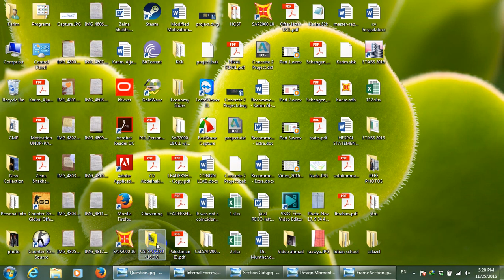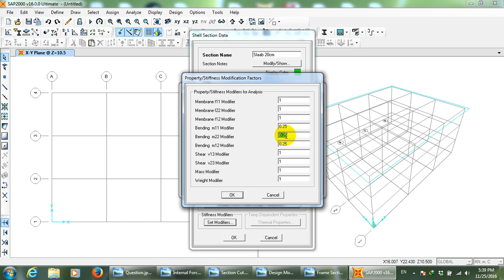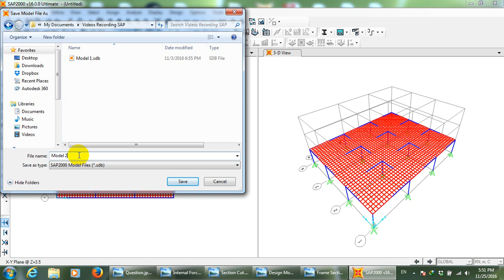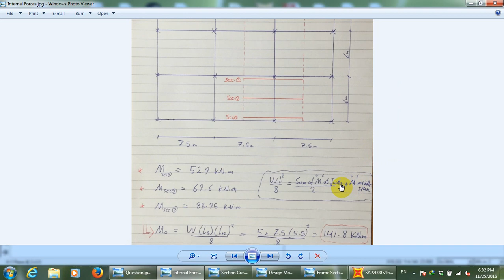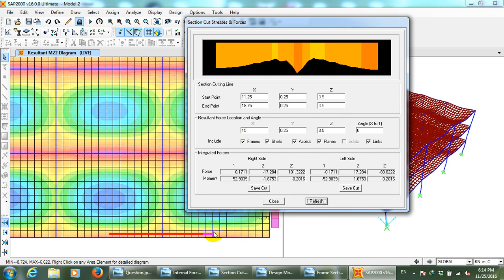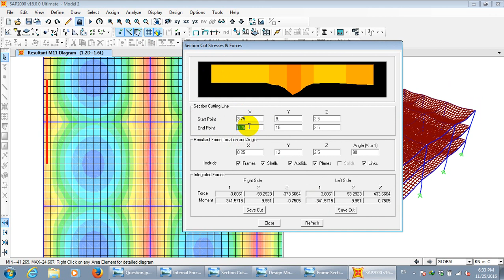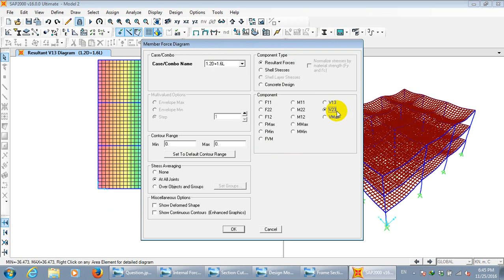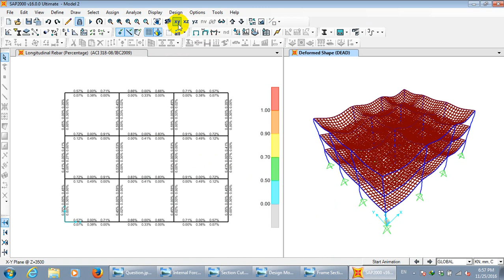Two Way Solid Slab SAP2000